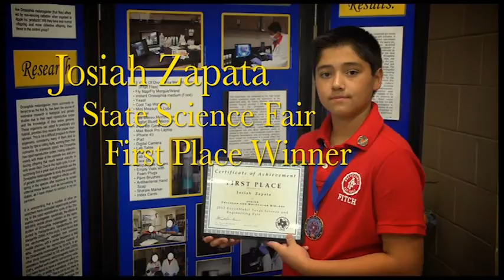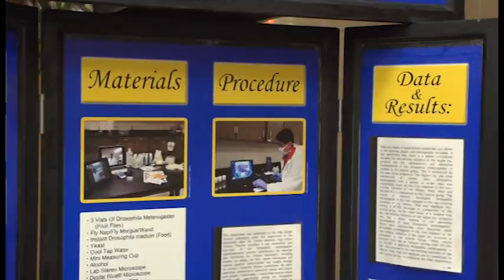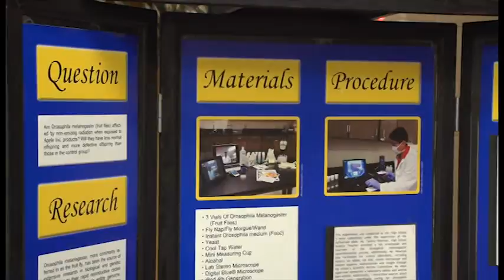Science Fair State Winner, Cesar Chavez MS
Science Fair State Winner April 2013